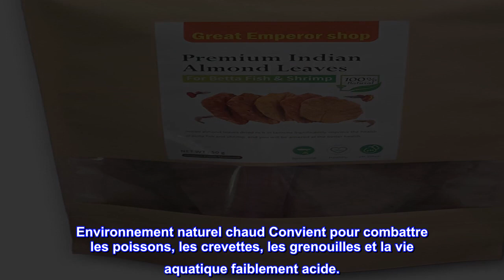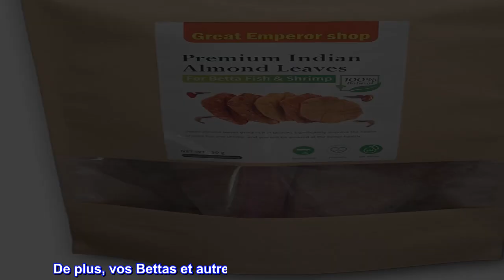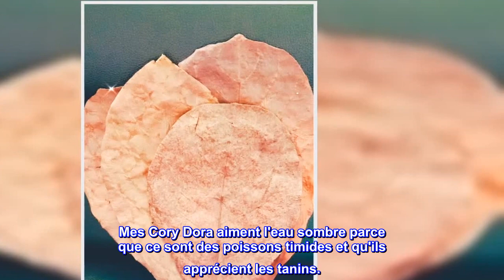Bon produit - Pufa Great Emperor Shop Feuilles d'amandier indiennes de qualité supérieure Catappa m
Bon produit -  Pufa Great Emperor Shop Feuilles d'amandier indiennes de qualité supérieure Catappa moyen pour poiss

Environnement naturel chaud Convient pour combattre les poissons, les crevettes, les grenouilles et la vie aquatique faiblement acide.
Donnez une maison sans stress à votre betta | Lorsque les poissons retrouvent leur ambiance d'origine, ils ont tendance à devenir plus forts et plus chaleureux. En équilibrant le niveau de pH, nos feuilles fournissent des conditions d'eau idéales. Les feuilles d'amande indienne sont considérées comme ayant des propriétés bénéfiques et augmentent l'appétit des poissons, ce qui les rend heureux.
Crevettes, poissons et escargots en raffolent | En fonction de la taille de votre réservoir et du niveau de pH requis, déposez quelques feuilles dans votre réservoir (si vous voulez être précis sur le niveau de pH, vous pouvez utiliser un testeur de pH ou un vérificateur de gouttes). Au cours des prochains jours, les feuilles plongeront lentement vers le bas.
L'organique naturel favorise la santé Color Power et Breeding.
Taille : Naturel, la forme et la taille ne sont pas fixes. Veuillez confirmer que vous pouvez l'accepter avant d'acheter.

Ces feuilles sont ÉNORMES.
Ces feuilles sont massives. Je n'utilise que 1/4 dans mon 10 gallons 1/2, dans mon. 20 gallons et un 1: 8 dans mon. 2 5 gallons. Les tanins guérissent les poissons Betta et leur donnent une eau à l'aspect de thé dans laquelle il est naturel de vivre. Vous obtenez beaucoup de feuilles d'amandier pour 8 $. J'espère que ce vendeur continuera à les avoir car je ne paierai plus jamais trop cher. La meilleure valeur que vous trouverez pour les feuilles de Cattapa. De plus, vos Bettas et autres poissons adoreront l'eau sombre. Mes Cory Dora aiment l'eau sombre parce que ce sont des poissons timides et qu'ils apprécient les tanins.